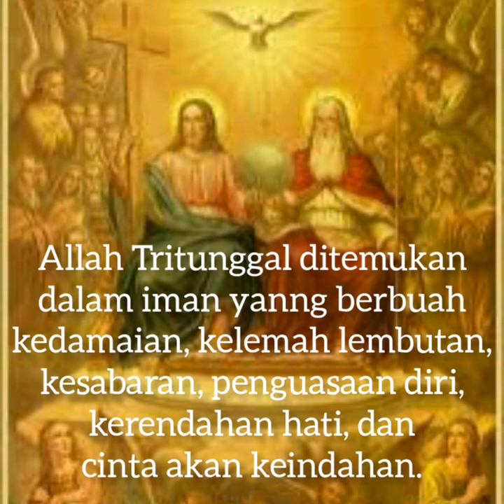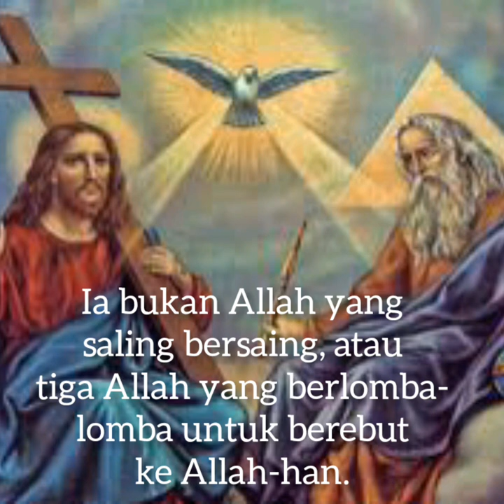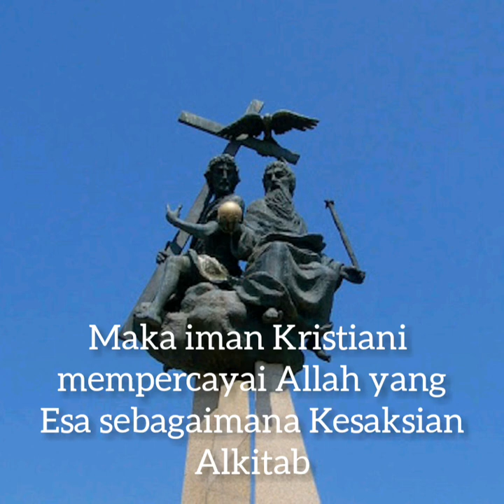Refleksi Tentang Allah Tritunggal Maha Kudus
Kunjungi juga YT, FB, IG, dan Twitter De Gea's Channel